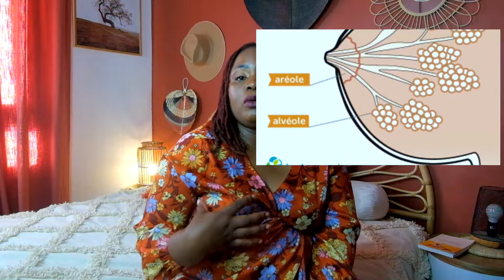MA REDUCTION MAMMAIRE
Dans cette vidéo je partage avec vous toutes mes connaissances sur la chirurgie mammaire. Mais surtout mon parcours et mon expérience personnelle d'opérée.

Tarif, prise de rdv, prise en charge, etc.

NB : je débute sur YouTube et je ne maîtrise pas encore l'art du montage audio et vidéo. Soyez indulgentes :)

Si vous avez des questions n'hésitez pas à les laisser en commentaire.